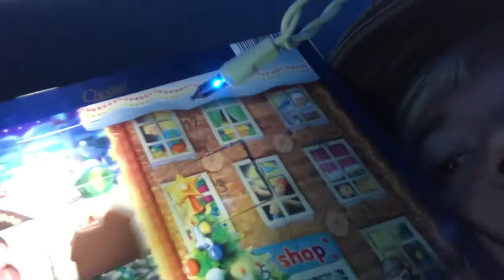adventmas days 7-11 (i’m sorry)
wow um i’m really sorry